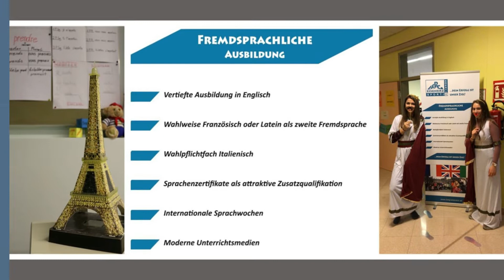Tag der offenen Tür 04.02.2022 BORG Eisenerz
Am 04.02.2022 wird am BORG Eisenerz der Tag der offenen Tür stattfinden!
Das dürf ihr nicht versäumen!